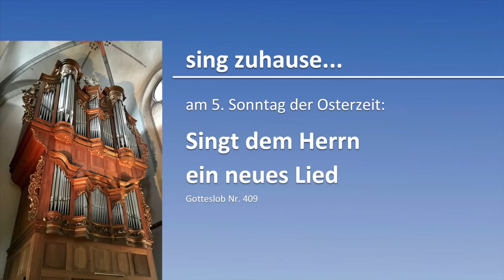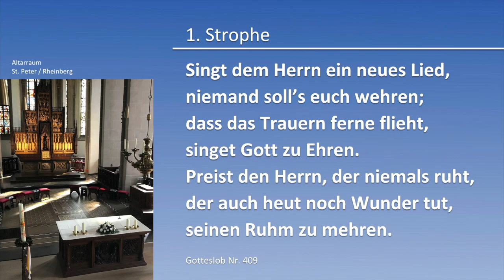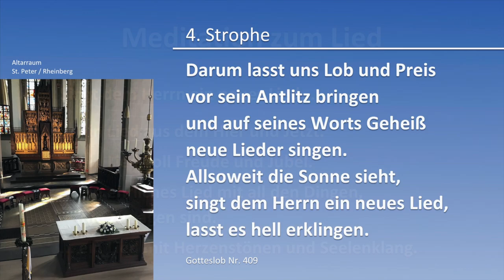sing zuhause... am 5. So d. Osterzeit: Singt dem Herrn ein neues Lied (GL 409) - Ev: Joh 14, 1-12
In den Videos der Reihe "sing zuhause..." gibt es die Orgelbegleitung zu den entsprechenden Liedern,
hier passend zum Tagesevangelium: 5. Sonntag der Osterzeit - Johannes 14, 1-12
Einfach zur Musik mitsingen, nach der Intonation wird der Text der jeweiligen Strophe angezeigt und zum Abschluss diese Meditation:

Singt dem Herrn ein neues Lied …

… ein Lied aus dem Hier und Jetzt.

… ein Lied voll Freude und Jubel.

… ein ehrliches Lied, mit all den Dingen die zu sagen sind.
… ein Lied mit Herzenstönen und Seelenklang.

Singt dem Herrn ein neues Lied, ein Lied über dich und mich, ein Lied über uns und ihn, dass Hoffnung gibt und Licht schenkt.

Denn er ist der Weg, die Wahrheit und das Leben.

(Saskia Herbst)